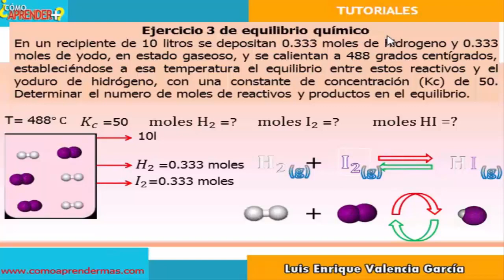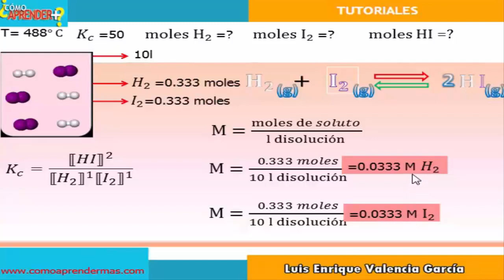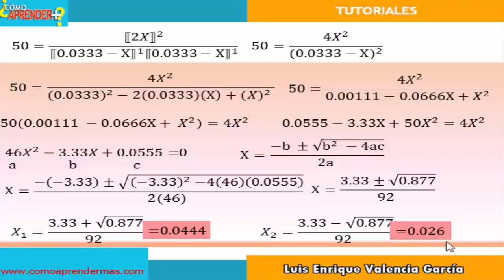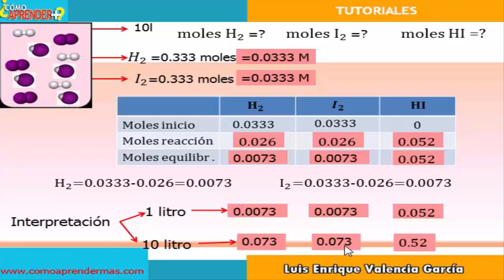Constante de equilibrio ejemplos - Reactivos en equilibrio químico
Se explica la forma de hallar los moles de reactivos y productos en el equilibrio químico, conociendo la constante de equilibrio.

Ejercicios de constante de equilibrio
Constante de equilibrio ejercicios
Concepto de equilibrio químico
Constante de equilibrio formula
Constante del equilibrio químico
Constante de concentración del equilibrio químico
Equilibrio químico y características